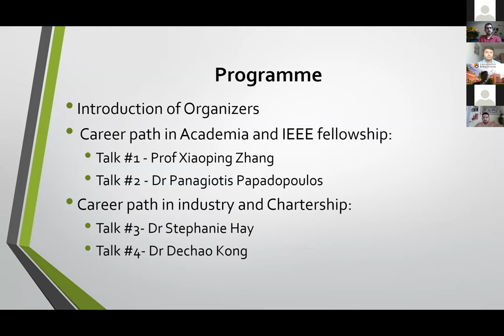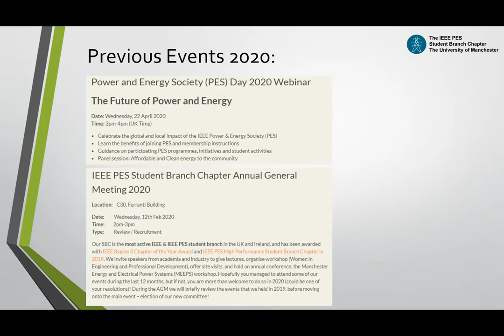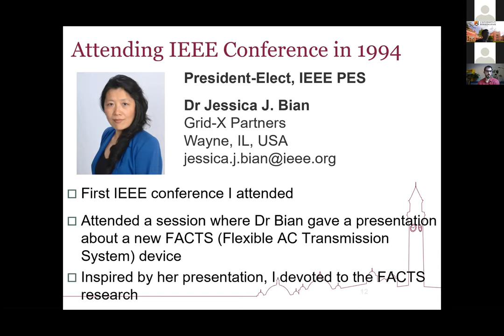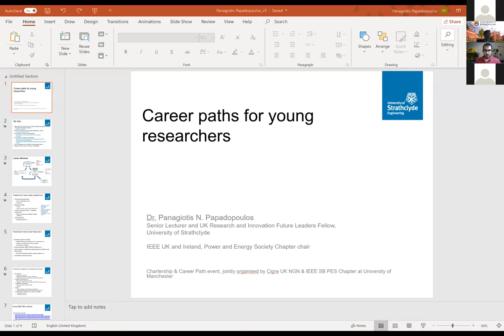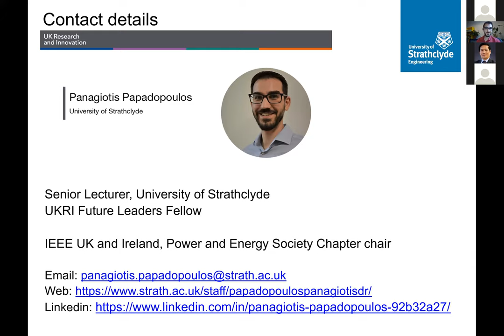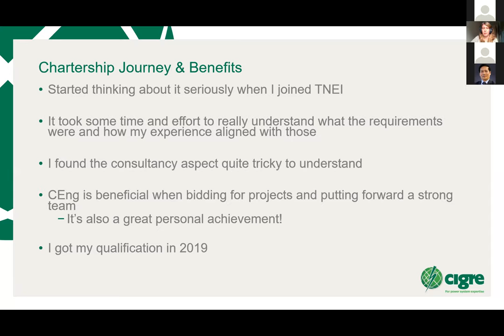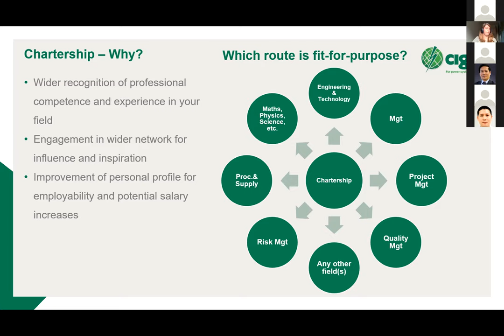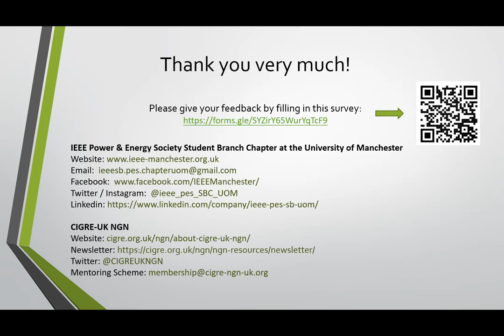Career Path and Chartership Webinar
Content starts at 00:02:37

Come and learn how you can benefit from IEEE and GIGRE for career-boosting. Through interesting talks, our distinguished guest speakers will share their own career development experience with valuable advice and tips for anyone who is seeking a career in the power and energy industry. The IEEE fellowship scheme and Engineer Chartership will be introduced as well.